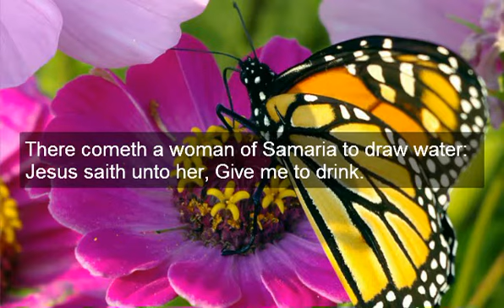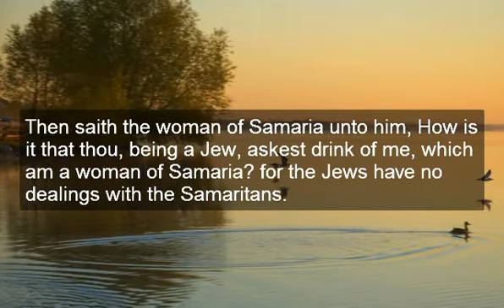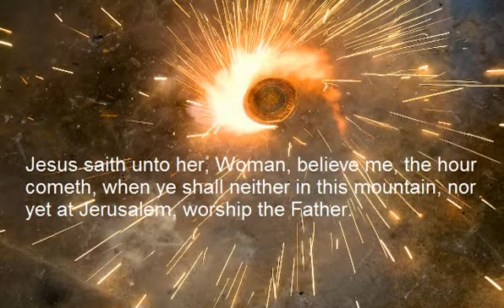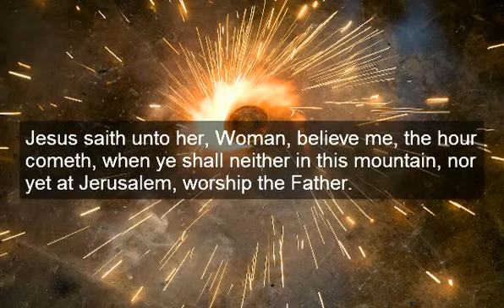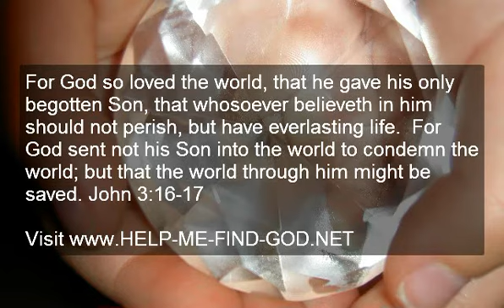Woman at the Well